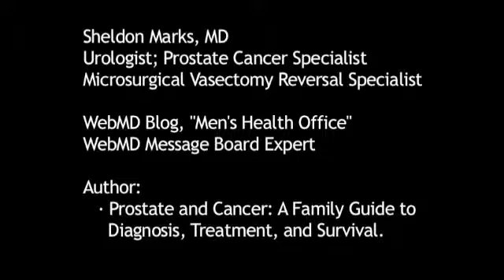IMRT for Prostate Cancer Treatment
Radiation therapy has come a long way since it was first inroduced as a cancer treatment, but is it safe?

For many years, standard radiation therapy involved large machines focusing huge beams of radiation at the prostate or whatever the target organ was. And where those beams all overlapped, is where the damage was done. The problem with that is that the surrounding tissues were damaged, and sometimes tissues and organs in the vicinity couldn't tolerate the radiation so the dose to the cancer wasn't high enough. Over the past several years, they developed a technique called IMRT, which stands for Intensity Modulated Radiation Therapy, instead of these large beams that focus on the tumor, there are computer-generated, pencil-sized beams that almost paint the target organ so you can get much higher doses, with thousands of little microbeams, with killing doses on the cancer. But the tissues that surround it get minimal doses, so there's fewer side effects, much higher success at killing the cancer.